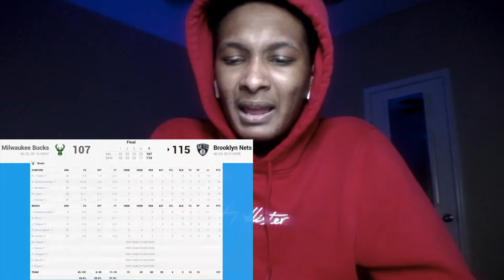Brooklyn Nets vs Milwaukee Bucks Full Game 1 Highlights Reaction!!! Middleton Has To Shoot Better!!!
brooklyn nets vs milwaukee bucks full game 1 highlights reaction

The Brooklyn Nets Beat The Milwaukee Bucks In Game 1 Of The Eastern Conference Finals!! Blake Griffin and Joe Harris were really the difference in this game!!! With James Harden Out and KD and Kyrie not shooting well...They really stepped up!!!